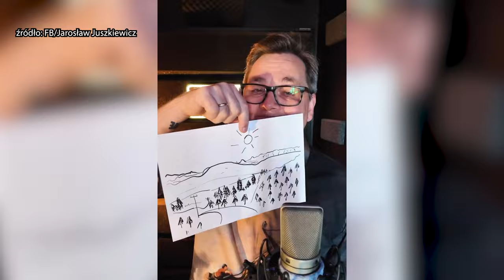Ludzki głos map Google'a zastąpiony przez sztuczną inteligencję 24.10.2024